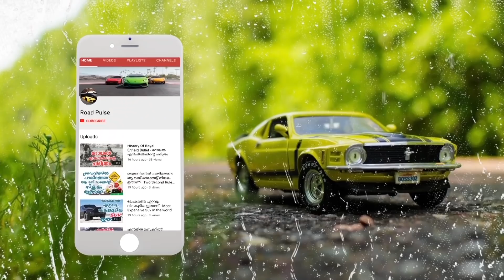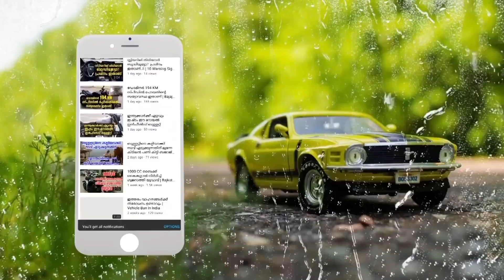കോപ്പിയടിപരാതി മറുപടി നൽകി മഹീന്ദ്ര | Mahindra Responds To Fiat Allegations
Mahindra & Mahindra Limited (M&M) is an Indian multinational automotive manufacturing corporation headquartered in Mumbai. It was established in 1945 as Mahindra & Muhammad and later renamed as Mahindra & Mahindra. Part of the Mahindra Group, M&M is one of the largest vehicle manufacturers by production in India.

 Its subsidiary Mahindra Tractors is the largest manufacturer of tractors in the world by volume. It was ranked 17th on a list of top companies in India by Fortune India 500 in 2018. Its major competitors in the Indian market include Maruti Suzuki and Tata Motors.Mahindra & Mahindra was founded as a steel trading company on 2 October 1945 in Ludhiana as Mahindra & Muhammad by brothers Kailash Chandra Mahindra and Jagdish Chandra Mahindra along with Malik Ghulam Muhammad (1895–1956).

Anand Mahindra, the present Chairman of Mahindra Group, is the grandson of Jagdish Chandra Mahindra. After India gained independence and Pakistan was formed, Muhammad emigrated to Pakistan. He acquired Pakistani citizenship and became the first finance minister of Pakistan. He served as Governor-General of Pakistan from 1951 to 1956.